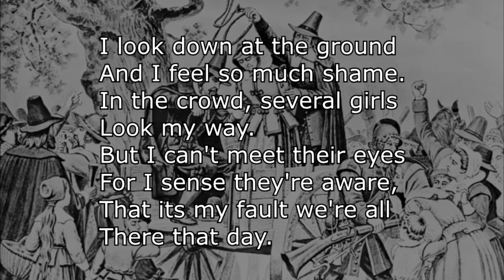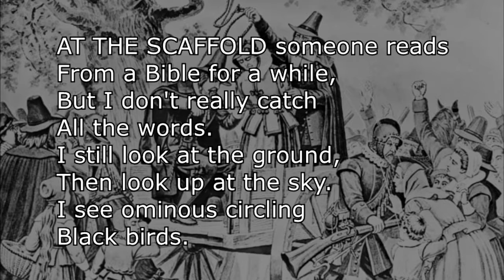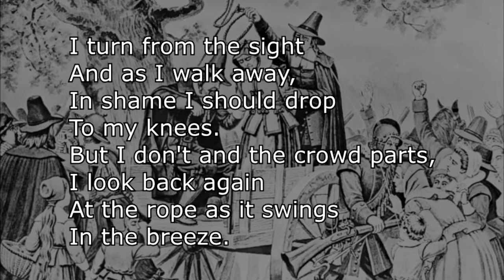At The Scaffold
#39 for 2022's "50 Songs In 90 Days" Challenge. FAWM.org

Words & Music
By
Jerry Pettit
Facebook.com/JerryPettitMusic

Here I stand in the crowd
That is gathering here.
There are men, women, children,
Come to see.
And they bring out the woman,
Hands tied at her back.
And she searches the crowd,
Looks at me.

I look down at the ground
And I feel so much shame.
In the crowd, several girls
Look my way.
But I can't meet their eyes
For I sense they're aware,
That its my fault we're all
There that day.

GUITAR SOLO

AT THE SCAFFOLD someone reads
From a Bible for a while,
But I don't really catch
All the words.
I still look at the ground,
Then look up at the sky.
I see ominous circling
Black birds.

I look AT THE SCAFFOLD
And I see her again.
She nods at me,
Tears start to flow.
To my front, more young girls
Turn around, look at me.
I can sense in their eyes,
That they know.

AT THE SCAFFOLD a man
Who is masked steps on up,
And starts covering
The poor woman's head.
She says something my way,
But I can't hear the words.
Now the rope is fixed,
Soon she'll be dead.

SOLO REPRISE

And I feel the girls looking,
Them wondering why
I am silent and won't
Save her life.
If I'd only speak up
And confess what I know,
And their loathing cuts me

AT THE SCAFFOLD the trap door
Has opened and now,
The woman no longer
Is seen.
Comes a cry from the crowd,
Raise my eyes from the ground,
Just the rope, taut, that swings
From the beam.

I turn from the sight
And as I walk away,
In shame I should drop
To my knees.
But I don't and the crowd parts,
I look back again
At the rope as it swings
In the breeze.